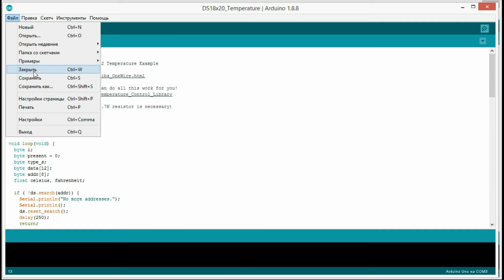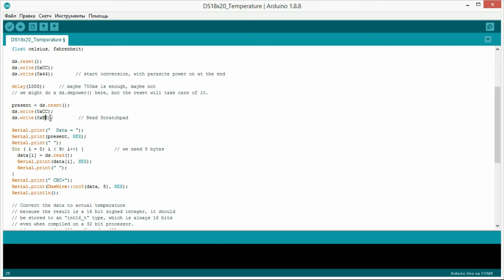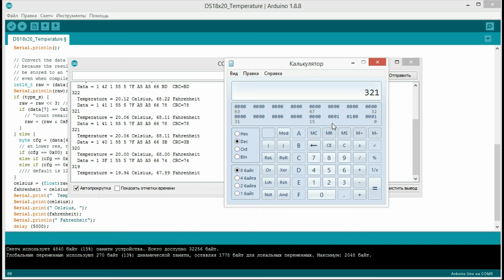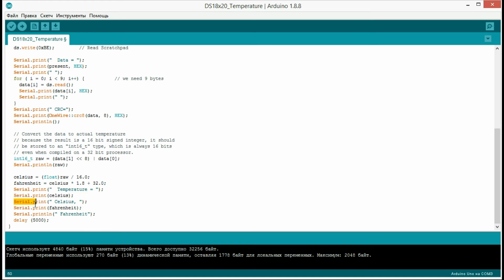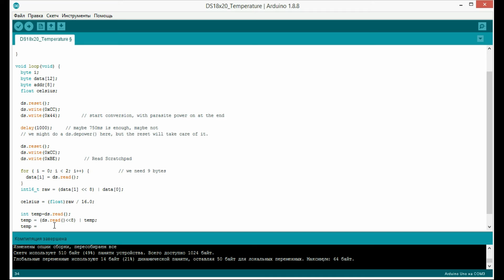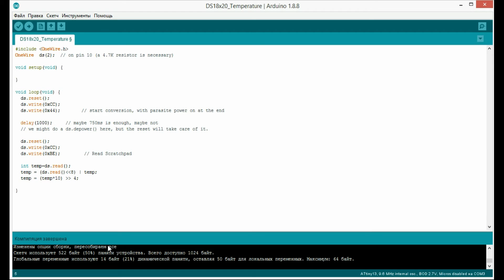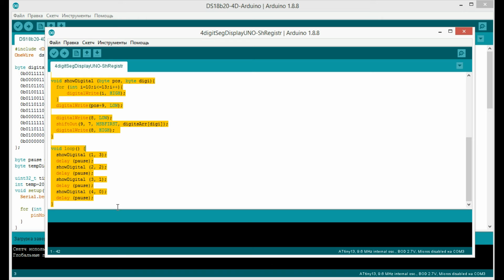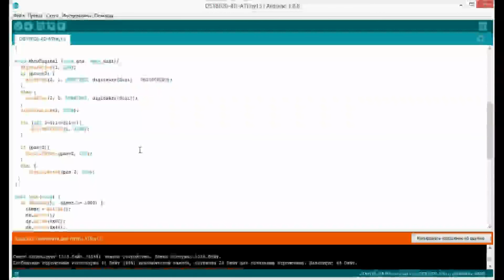Вывод температуры с датчика DS18B20 на 4-х сегментный светодиодный индикатор с помощью Ардуино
В этом видео мы будем выводить показания датчика DS18B20, т.е. температуру в градусах Цельсия, на 4-х символьный сегментный светодиодный индикатор.

Но, предварительно проведем оптимизацию базового кода скетча из примеров библиотеки OneWire, убрав всё лишнее, чтобы он занимал минимальное место в памяти. А затем добавим в него код для работы со светодиодным индикатором и загрузим в Arduino UNO.

Далее, соберем схему нашего самодельного электронного термометра на основе Arduino UNO на макетной плате.

И после этого, проведем эксперимент, опустив наш самодельный цифровой термометр на Ардуино в банку со льдом и в банку с горячей водой.

0:00 DS18B20 и светодиодный индикатор
0:46 Оптимизация кода скетча DS18x20_Temperature
9:34 Собираем схему на макетной плате
10:21 Скетч для вывода показаний DS18B20 на светодиодный индикатор
13:37 Испытание цифрового термометра на Ардуино